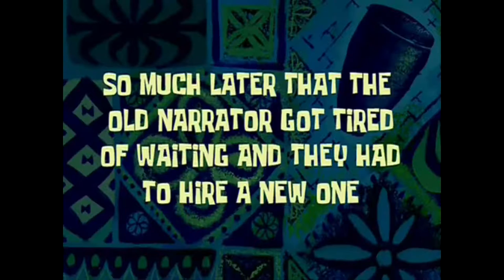A Morning with Mine: Pink Heaven